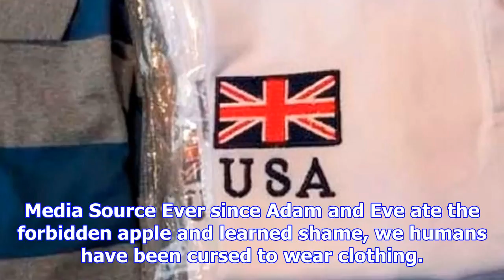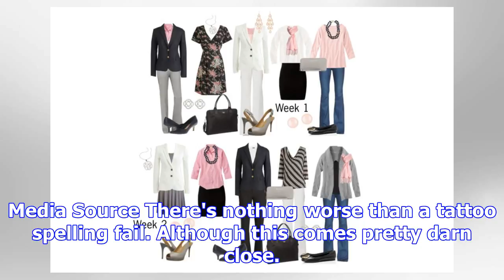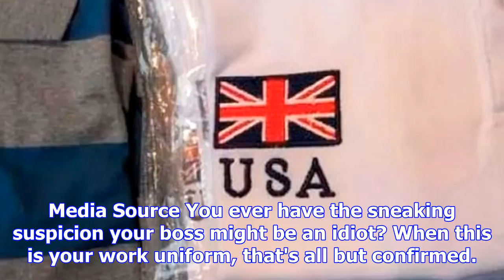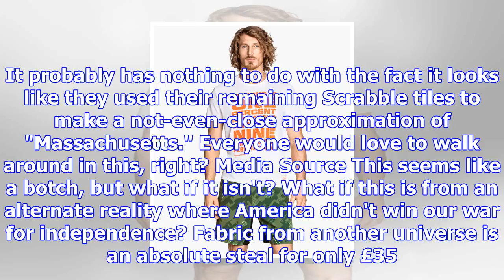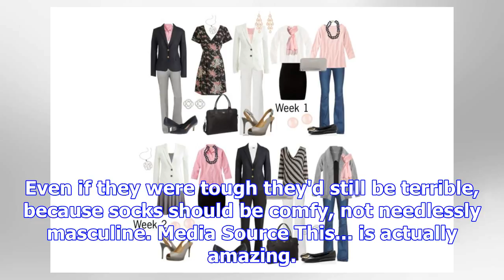15 pieces of clothing you should never be caught wearing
15 pieces of clothing you should never be caught wearing
Media Source Ever since Adam and Eve ate the forbidden apple and learned shame, we humans have been ...